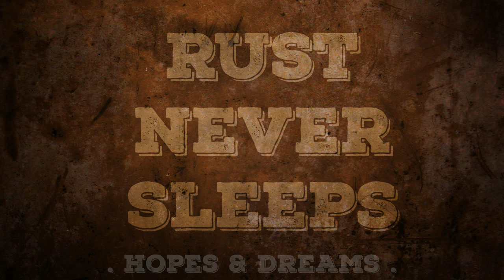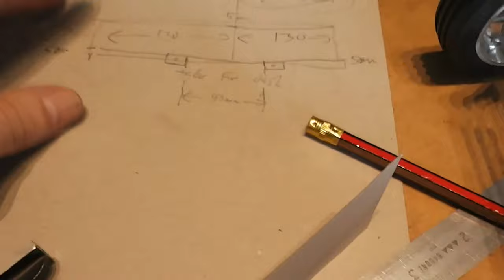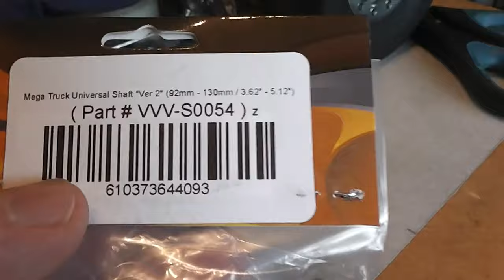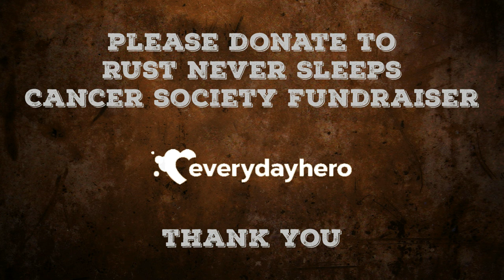Rust Never Sleeps (part 18). RC Rat Rod charity auction build for Cancer Society NZ.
Looking at the mock up of the cowl and other plans for the build. I also touch on dealing with life after cancer. This is not a workshop build video, but I still wanted to get something out for you guys.

This is a charity fundraiser for the Cancer Society NZ.

Please Donate to the Cancer Society NZ via the Rust Never Sleeps fundraising

*** No One Fights Cancer Alone ***